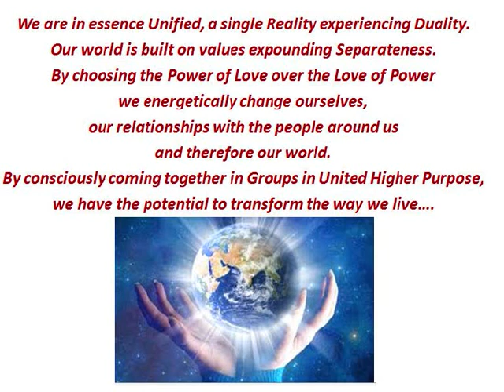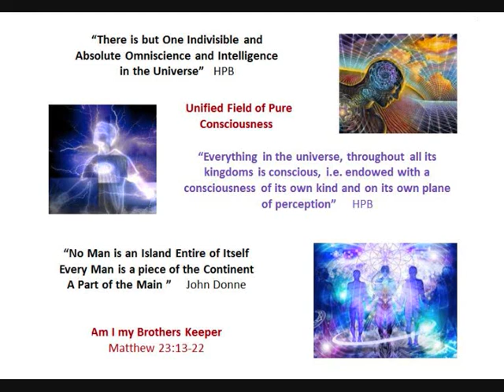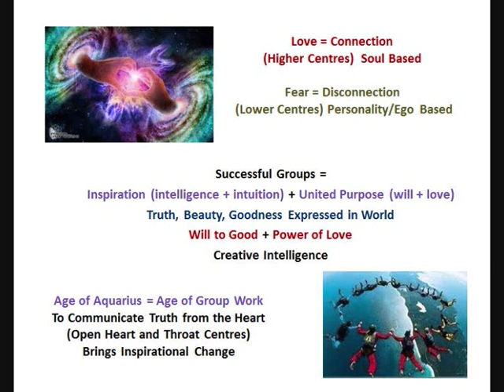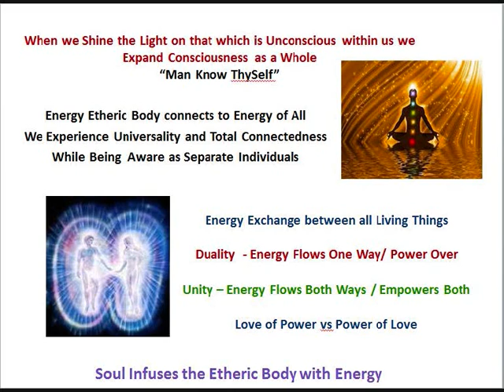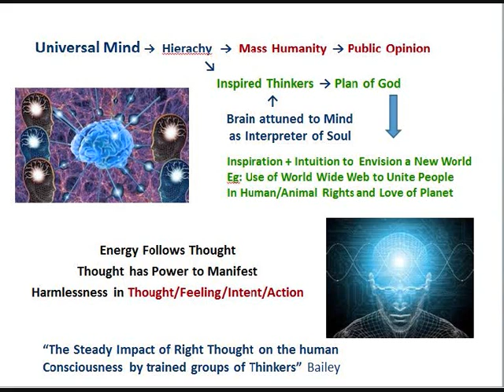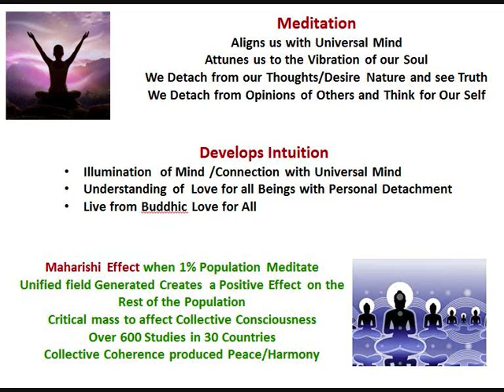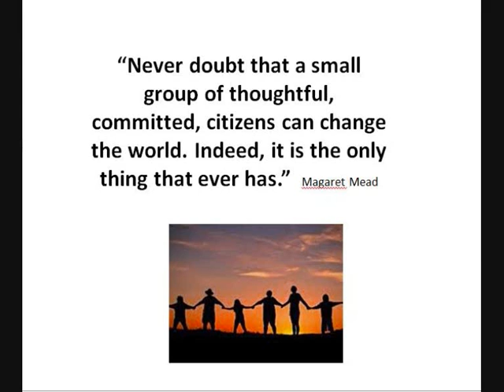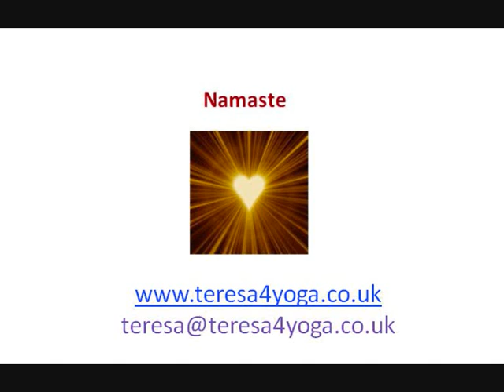The Power and Energy of Group Consciousness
By choosing the power of love over the love of power we energetically change ourselves, our relationships with the people around us, and therefore our world. By consciously coming together in groups in united higher purpose, we have the potential to transform the way we live. this talk explores how we do this.

For more resources and information on Teresa's Yoga Classes online, Learning to Meditate or my Self/Spiritual Development Courses online please

To access other meditations and talks on meditation

Namaste
Teresa